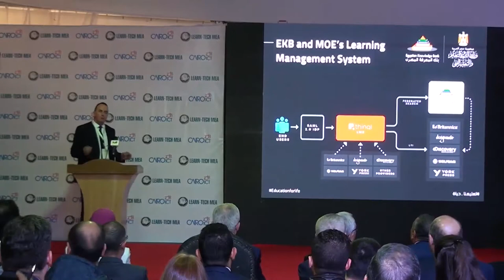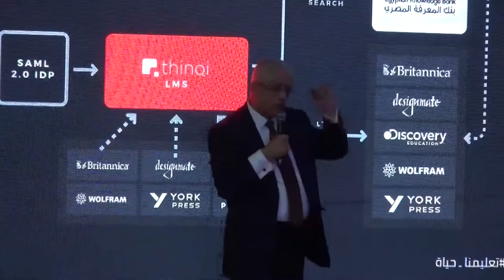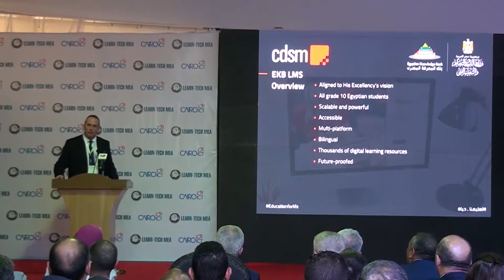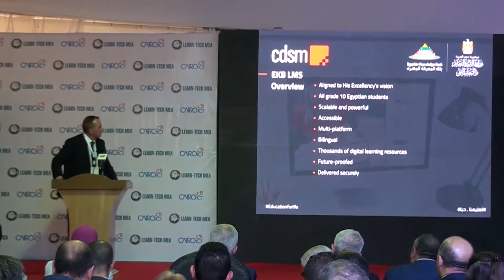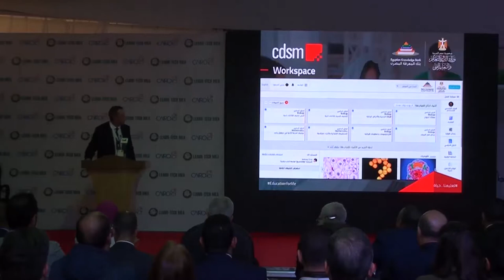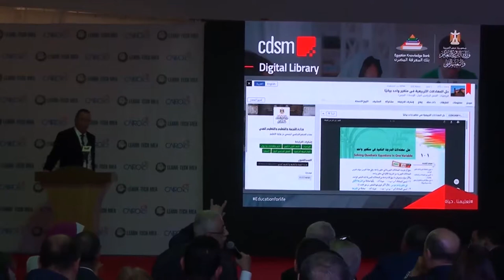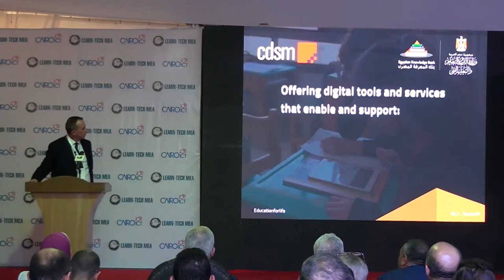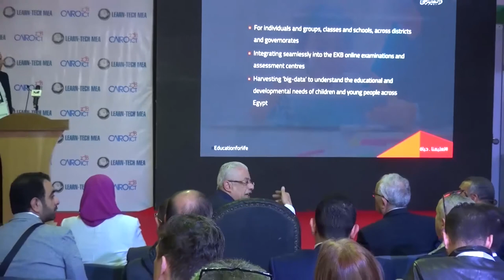CDSM - Transforming Education - Egypt journey to the future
Part of CAIRO ICT